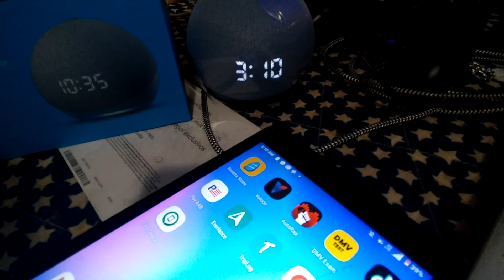whoa this Alexa dot is playing some dirty music! 🤣🤣😂🤣🤣🤣🤣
I tried to test out the speaker on the (NEW) Alexa Echo Dot (with the clock) I asked for a hip hop beat and it played me some very vulgar, dirty, rap music off bat... BEWARE! 🤭👏👏👏🥳😂🤣🤣🤣